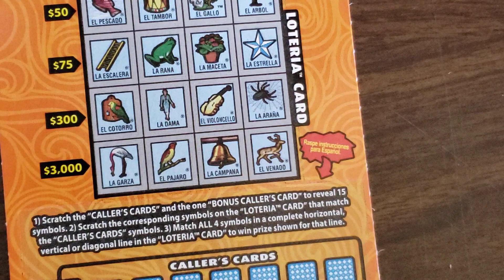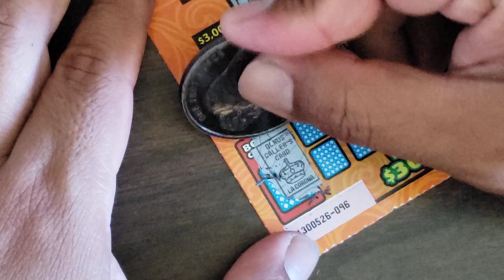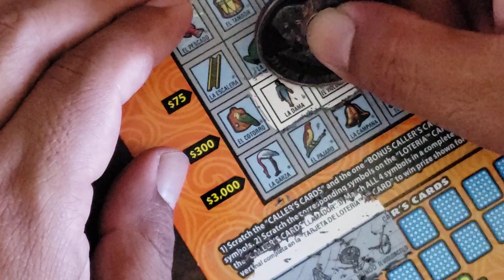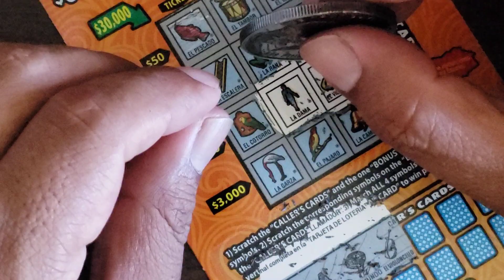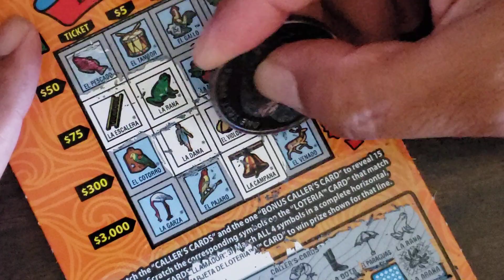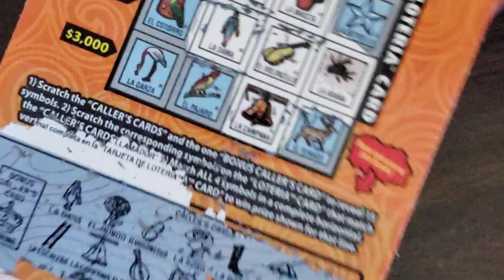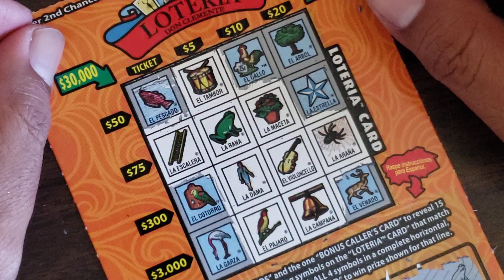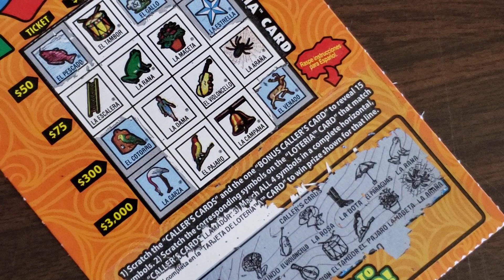esp attempt while scratching loteria don clemente ticket 🎟 😑 🙄 🙃 😒 😅 🎟 😑 🙄 🙃 😒 😅 🎟 😑 🙄 🙃 😒 😅 🎟 😑 🙄